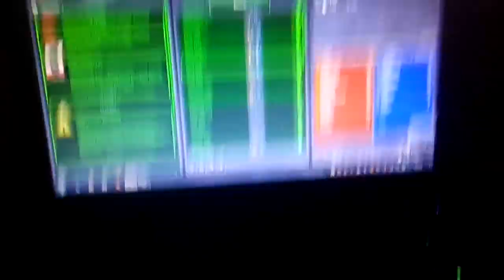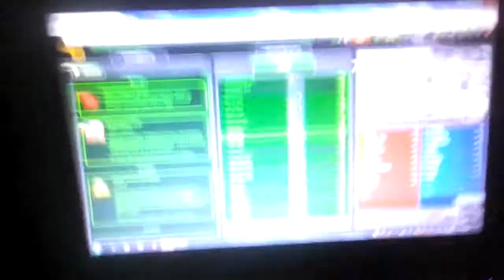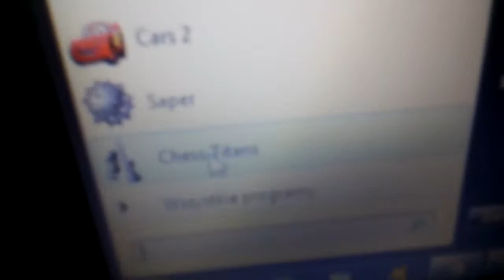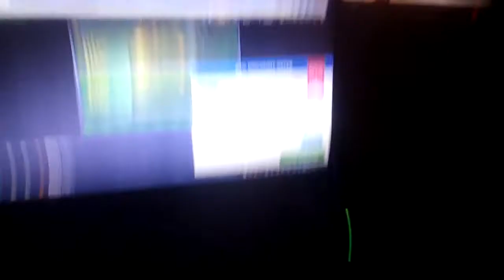Gameplay z TankiOnline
Pozdrawiam wszystkich oglądających